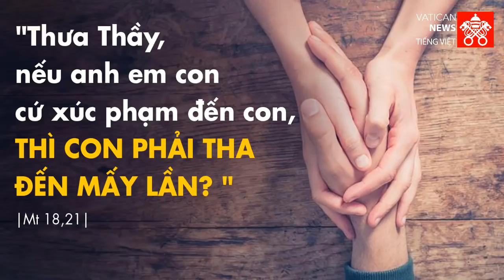Đài Phát Thanh Vatican thứ ba 26.03.2019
Chương trình hôm nay gồm có:
- Bản tin
- ĐTC viếng thăm đền thánh Đức Mẹ Loreto
- Sơ Marthe Park - người thay đổi bộ mặt của khu ổ chuột Bus-Park ở Nepal
- Chống lại lạc giáo